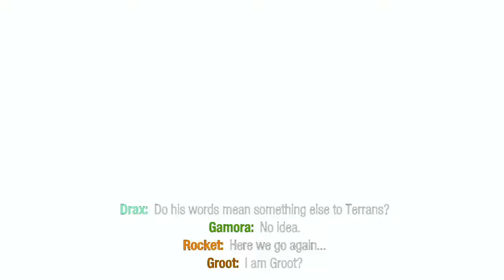Marvel's Guardians of the Galaxy Against all odds